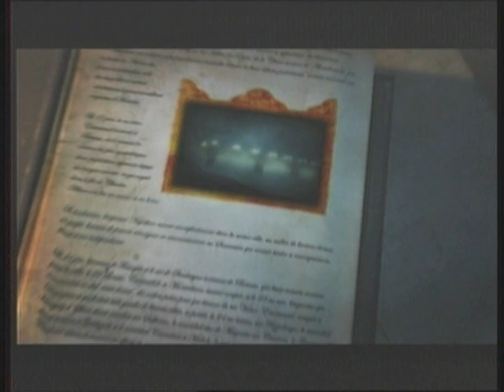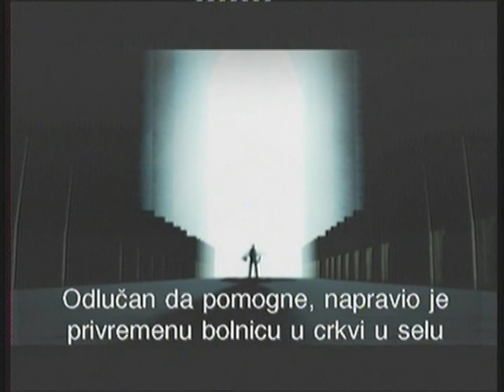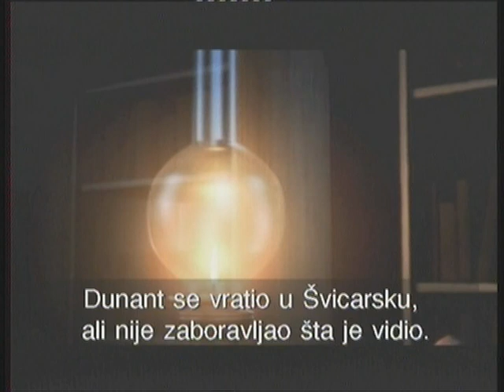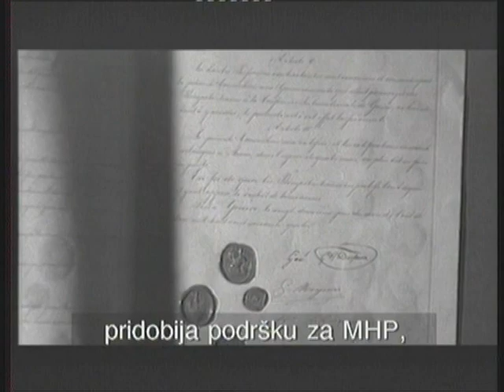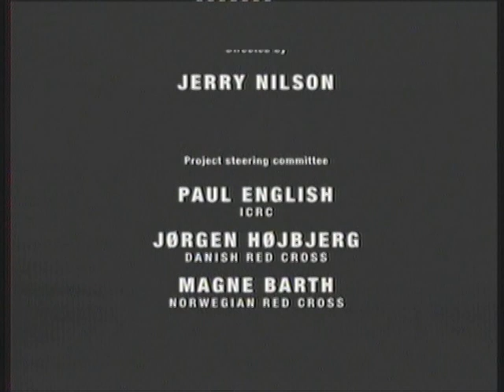prica o jednoj ideji